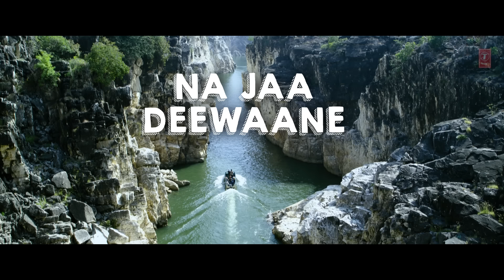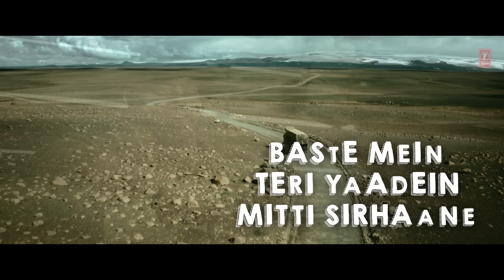Dunki: Chal Ve Watna (Lyrical) | Shah Rukh Khan | Rajkumar Hirani | Taapsee | Pritam | Varun Grover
Presenting the Lyrical Video Song "Chal Ve Watna" From the Film Dunki. Starring Shah Rukh Khan, Taapsee Pannu, Boman Irani and Vicky Kaushal (in a special appearance), Dunki is directed by Rajkumar Hirani, and presented by Jio Studios, Red Chillies Entertainment and Rajkumar Hirani Films.

Audio Credits:
Song - Chal Ve Watna
Album / Movie - Dunki